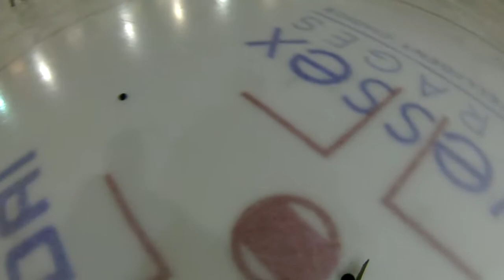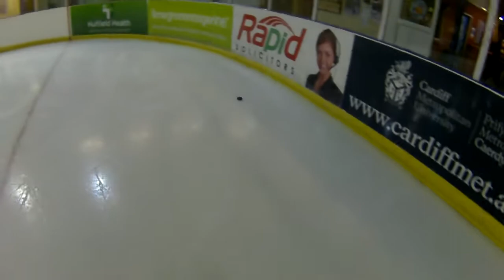Cardiff Learn to Play 22nd October 2014, Net Minder Cam. Part 1.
Learn to Play/Play the Game session for 22/10/14. Come along and play, all welcome.

Andrew Watts (Net minder) wearing the camera.